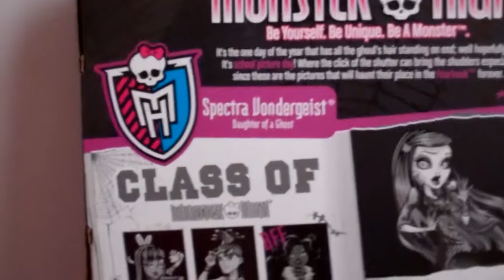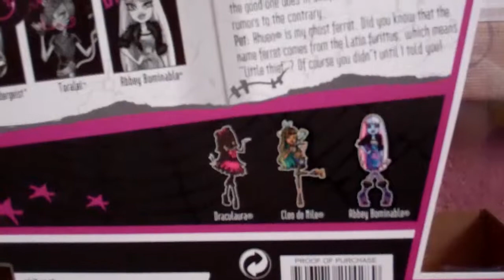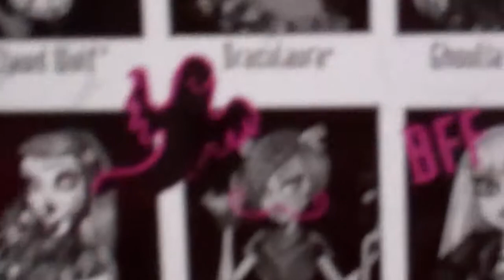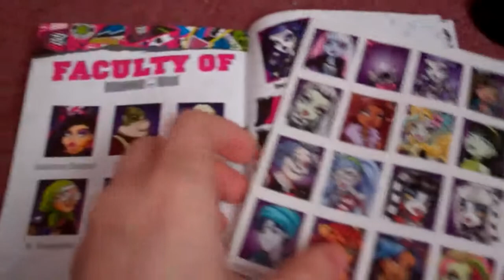Monster High Picture Day Spectra Vondergeist doll review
Bonjour (I don't speak French either).
I hope you enjoyed this review you know what to do if you did ;).
Thank-you for watching I love you for that, I do!
Boomshackalacka. ~♥~